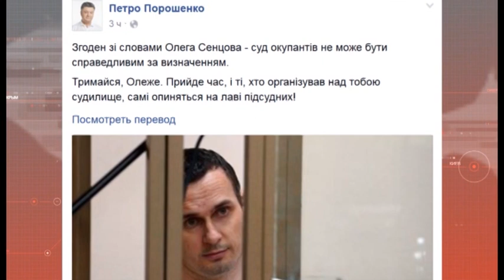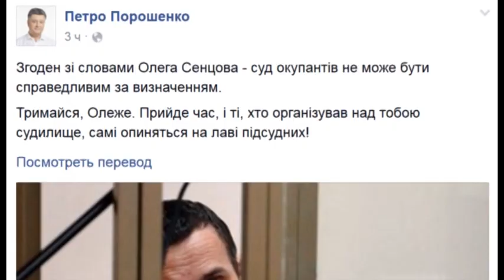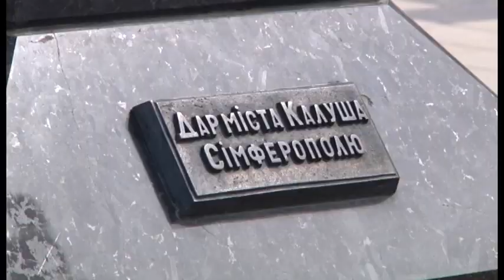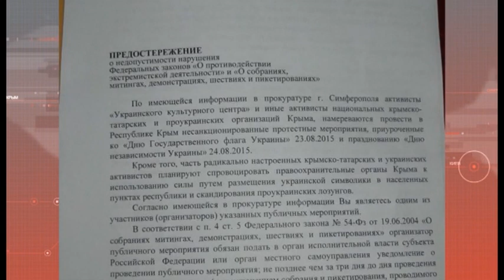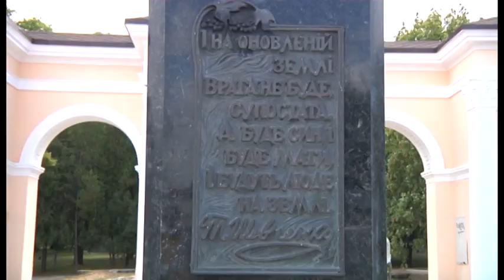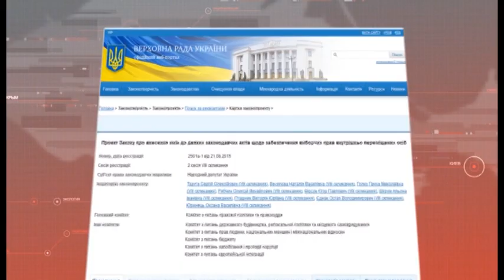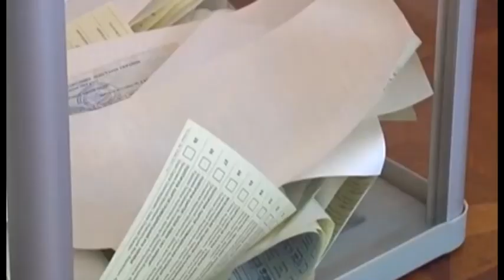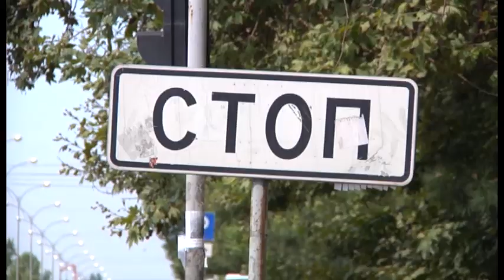Крым LIVE / Крым за неделю #22